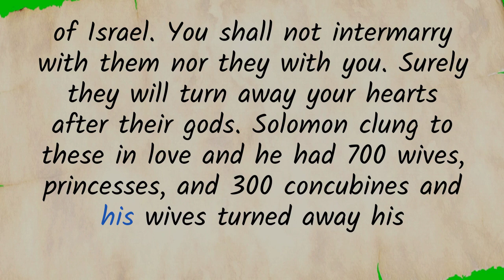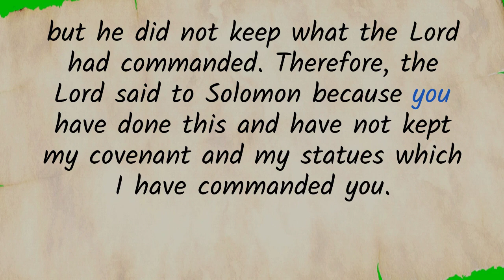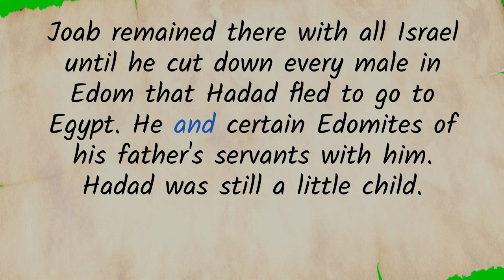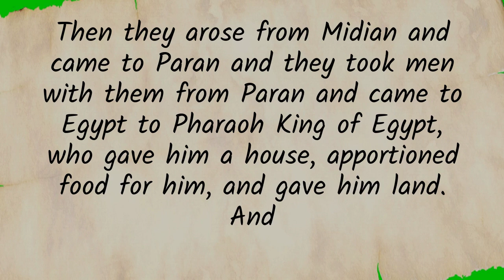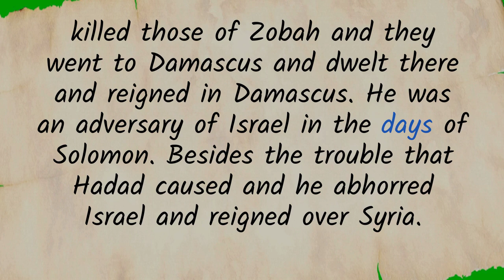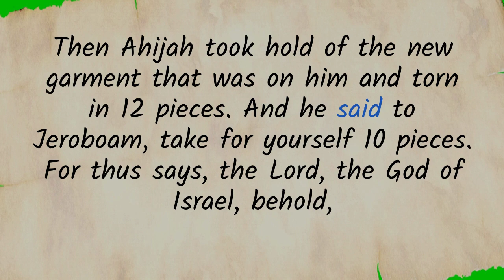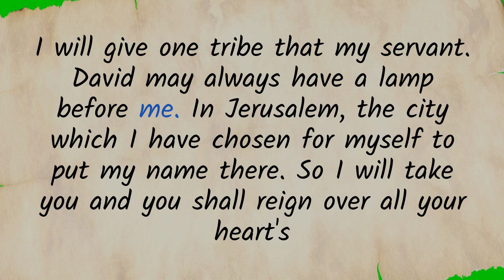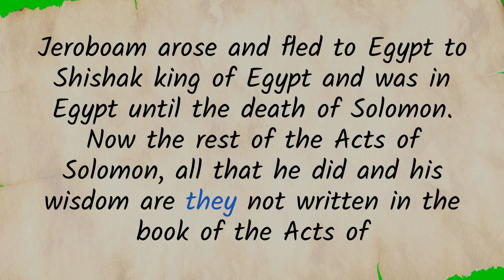1 Kings, ch 11 - Solomon Follows His Wives & Turns from the Lord, Rebellion, and Solomon's Death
A reading of the Old Testament book of 1 Kings, chapter 11 from the Nelson New King James Study Bible.  Solomon follows his wives & turns from the Lord, Jeroboam's rebellion, and the death of Solomon.